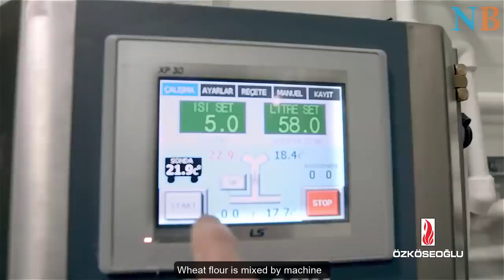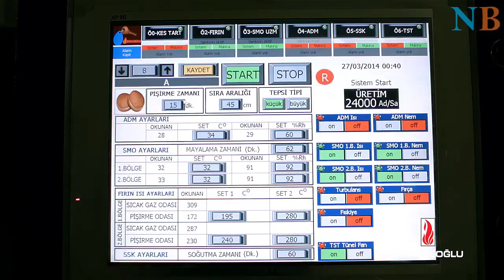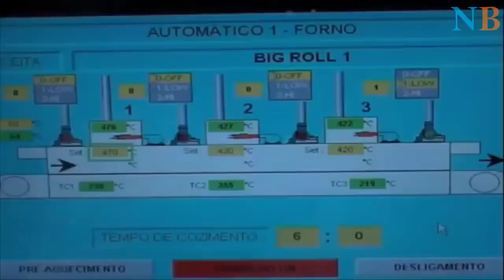Bread Production Process Inside the Factory, The Best Modern Food Processing Machines/4K